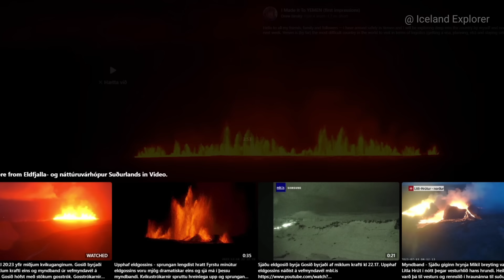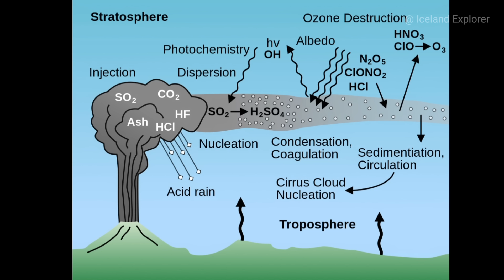Lava threatens fiber optic cable line! Volcano released the biggest SO2 Plume over Atlantic in yrs!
Update on the volcanic situation in Iceland. 08:46 - Lava 250 meters away from destroying the fiber optic cables (internet line) that runs (90 cm in the ground) along the Southcoast highway. Lava advancing 12 meters per hour (drop from 1000 m per hour at the start). 11:43 - Volcano released immense Sulfur Dioxide Cloud into the Atlantic Ocean, moving southwest of Iceland now.

+++  TAKK FYRIR STUÐNINGINN! +++ MEGI GUÐ ALMÁTTUGUR BLESSI ÍSLAND OG YKKUR ÖLL! +++